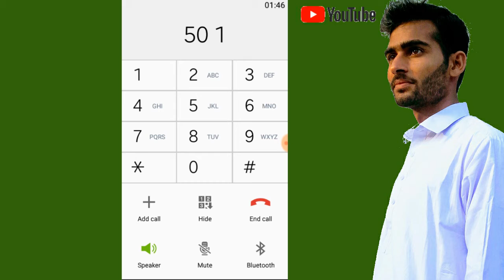jazzcash ki taraf se free mint Kyon Nahin Mil Rahe/ jazzcash free mint Kyon band ho gaye hain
in this video jazzcash ki taraf se Mint aure sms Kyon Nahin Mil Rahe Asal vajah kya hai/ Jazz cash account se mint Nahin Mil Rahe.